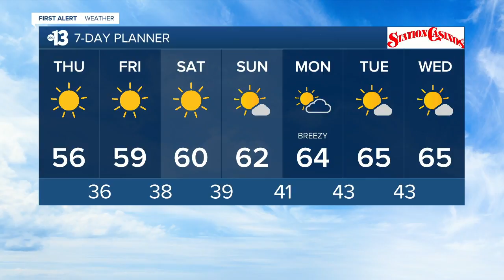13 Action News Latest Headlines | December 3, 12pm